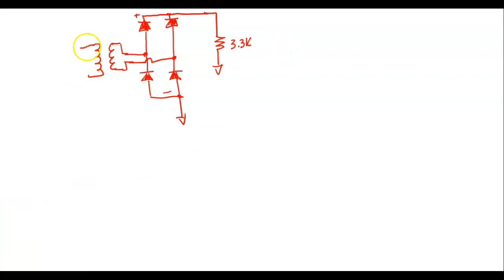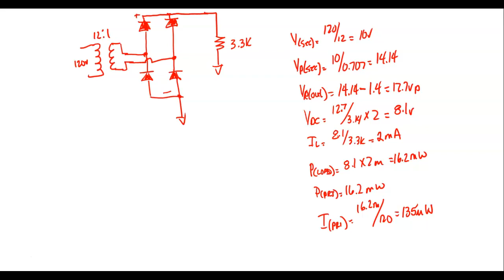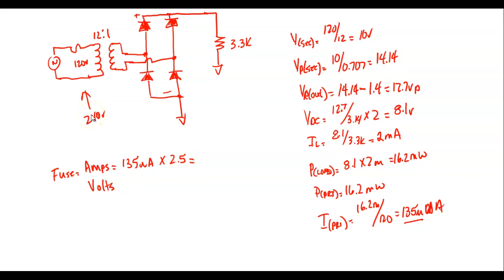ETC120_WS1_9.10.19